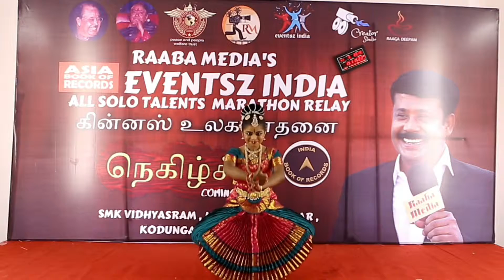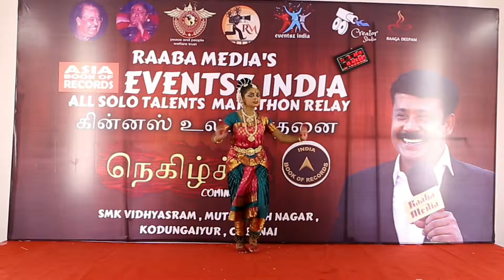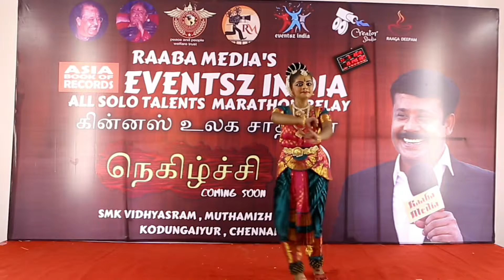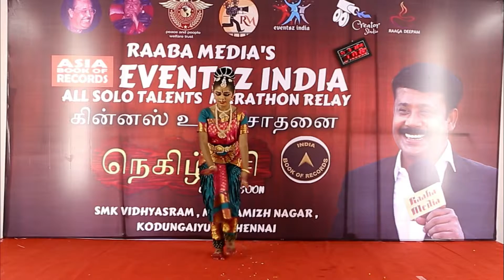all type of solo talents festivals | world record | stage 1 | 10.05.2019 | 01.10 pm